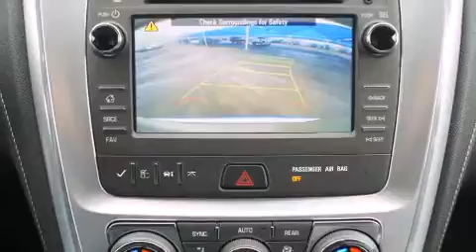2015 GMC Acadia Decatur TX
We've been honored to serve the Decatur TX area , we promise that your experience at our dealership will exceed your expectations ! Year : 2015 Make : GMC Model : Acadia Engine : 3.6L 6 Cyl. Fuel Injected Trans . : Automatic Exterior : White Diamond Tricoat Miles : 11 James Wood Motors US Hwy 287 South Decatur , TX 76234 Welcome to James Wood - your source for quality new and used cars from Buick , Cadillac , Chevrolet , GMC , Hyundai , and Pontiac . With two north Texas locations to serve you - Decatur and Denton - our new new used car sales force is ready to assist with your next new or used car purchase . We have a large inventory of new and used cars ready for delivery today . Proudly serving the Dallas and Fort Worth Metroplex ! The James Wood Auto Group's business philosophy is to provide our customers with quality Chevrolet , Pontiac , Hyundai , Buick , GMC , and Cadillac cars , trucks and SUVs , but also provide great value and service . We are celebrating 30 years in the automotive business in the Dallas - Ft . Worth , Texas area , and it is our policy to treat every visitor that enters our Chevy , Pontiac , Buick , GMC , Hyundai , and Cadillac dealership doors as an honored guest without exception . The bottom line is we work hard every day to provide a friendly and professional sales experience for the car or truck buyer , quotes Mr . Wood . Every customer deserves that and we guarantee that you’ll find it at the James Wood dealerships . 2015 GMC Acadia Decatur TX